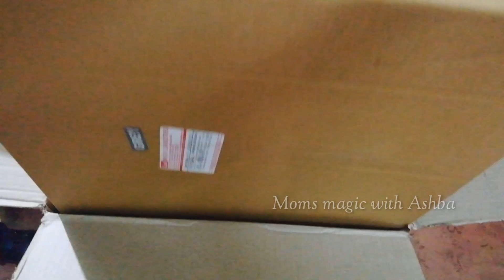what we brought from flipcart | product review | unboxing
Here is the link for this amazing product

Take a look at this AK HUB Modular 5 Layer Drawer Storage Organizer for Home/Bedroom/Beauty Parlour and Kitchen ( Grey ) Plastic Free Standing Cabinet on Flipkart